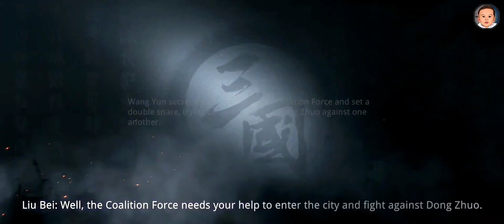Rescue at the Dock - Dynasty Legends 2 (Chapter 3)